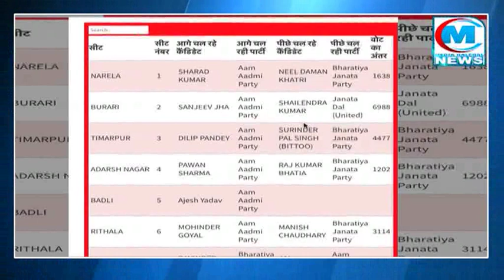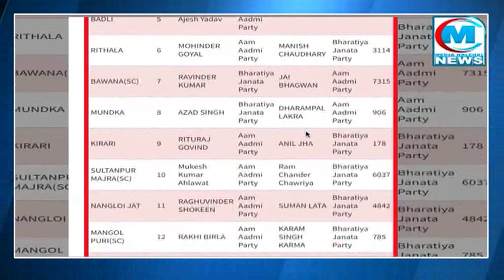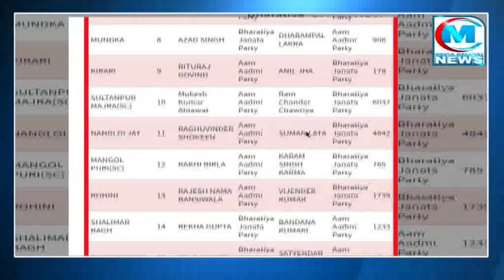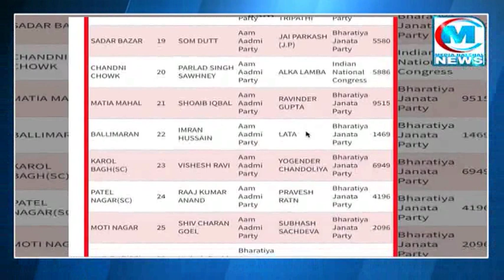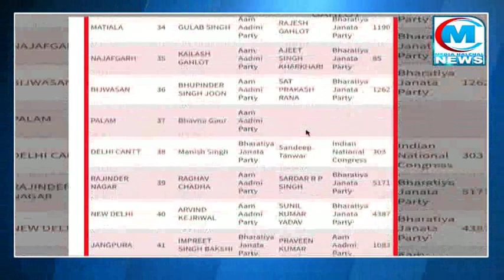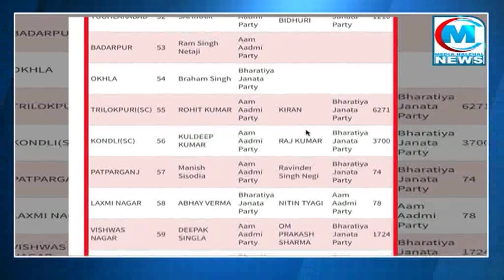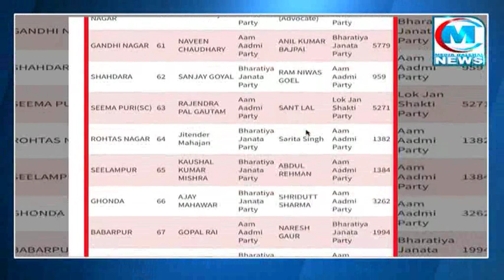DELHI ELECTION RESULT LIVE: 14 सीटों पर कांटे की टक्कर II कौन कहां आगे और क्या है वोटों का अंतर